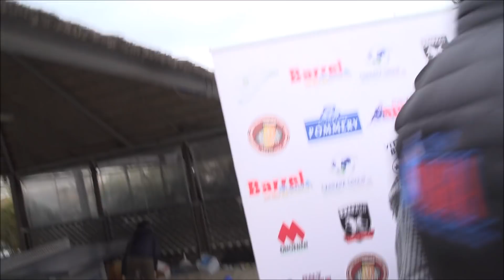PODIO BARREL RACING - BARREL ON THE BEACH 2018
Il podio della 4° Edizione del Barrel On The Beach - 2018, le gare dei migliori di questa edizione e intervista finale a tutti loro.